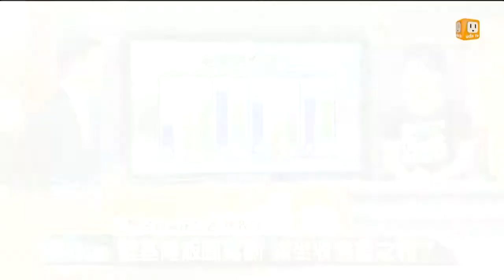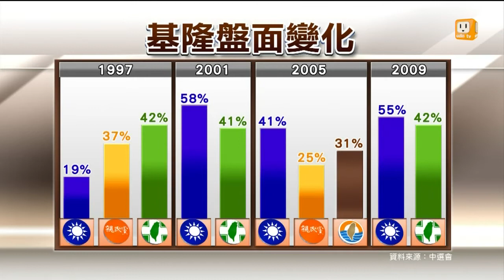【2014.07.10】編輯台時間(5)北北基藍海動搖 民進黨趁勢突圍？ -udn tv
藍營這幾屆基隆市長選舉，得票率呈現下滑趨勢，這是否顯示基隆的盤面已經鬆動？綠營能在基隆突圍，打破北北基藍海一片的局面嗎？完整內容 , FB , Twitter , G+